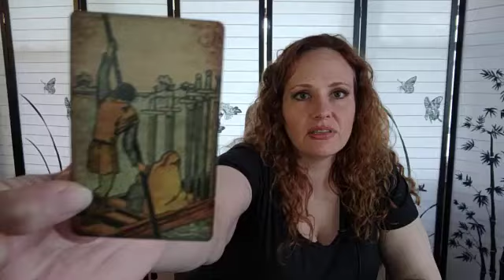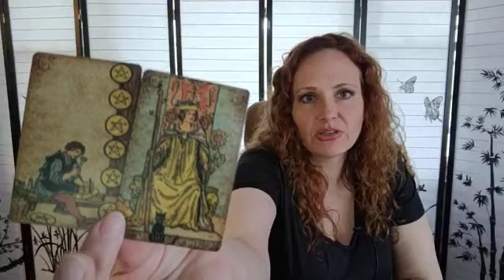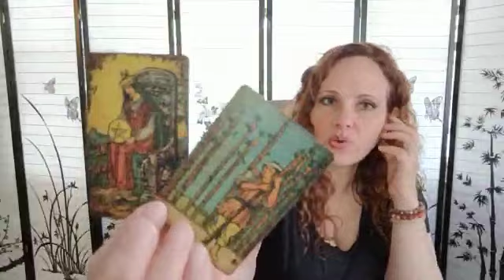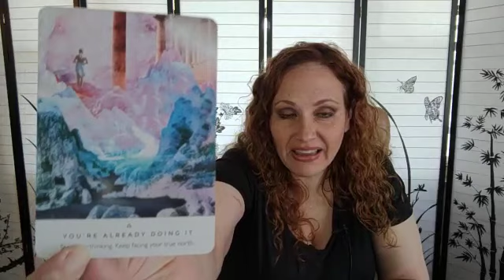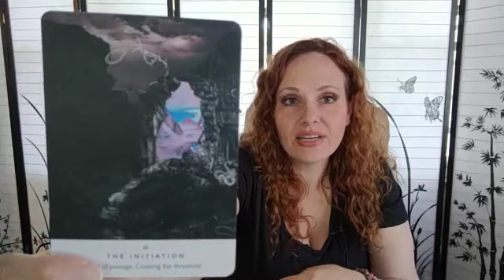Eclipse Week Aquarius - Your True North - Channeled Reading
Note these extended readings will only include the relationship reading this week - energy healings in the extended reading to resume next week!

Don’t forget to check your sun, moon, rising and venus signs for a more complete reading!

I'll be uploading various signs on a rotating basis throughout the week!

My channel was 1 yr old on June 12th! I am so honored to be here serving you all and the collective. It is truly my greatest honor. So much is coming up for us in the next couple weeks - take a listen, and let me know if it resonates!

Thank you all for your comments and subscribes!